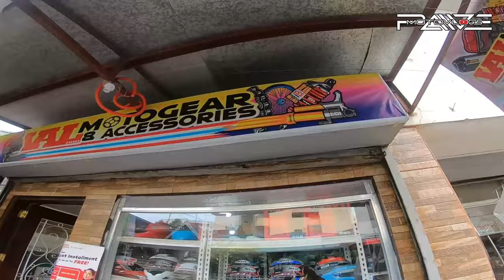INSTALLATION OF RACK-M SPECIAL EDITION MONORACK AND DUHAN ALLOY TOP BOX 45 LITERS ON HONDA CLICK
My Motovlogging GEARS and SETUP!

*HJC RPHA11 SARAVO CARBON
*GOPRO HERO7 BLACK
*GOPRO HERO5 BLACK (As my FRONTCAMERA)
*RODE SMARTLAV+ LAVALIER MICROPHONE
*HANC CHINMOUNT + ARM EXTENSION from MEMORY.PH
*HONDA CLICK 150i (GAMECHANGER)